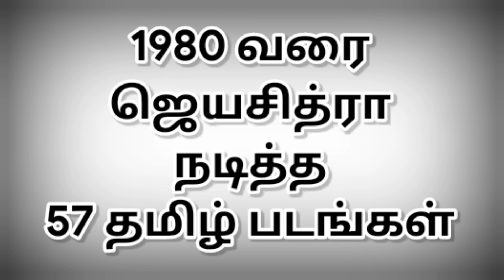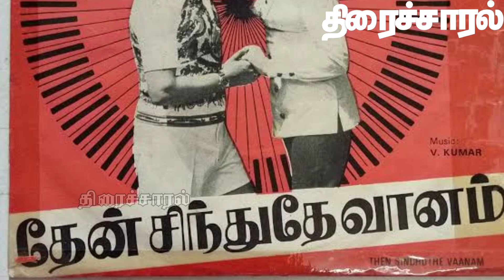1980 வரை ஜெயசித்ரா நடித்த 57 தமிழ்படங்கள் | @thiraisaral | Akbarsha | 2023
1980 வரை
ஜெயசித்ரா
நடித்த
57 தமிழ்
படங்கள் @thiraisaral